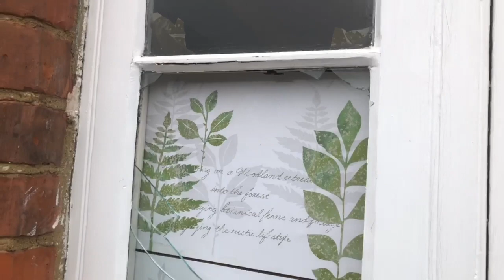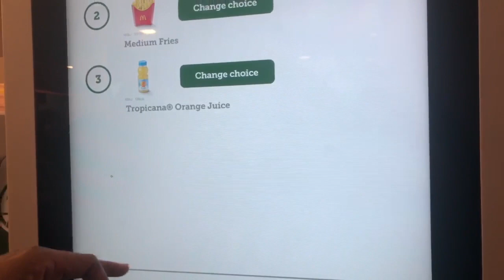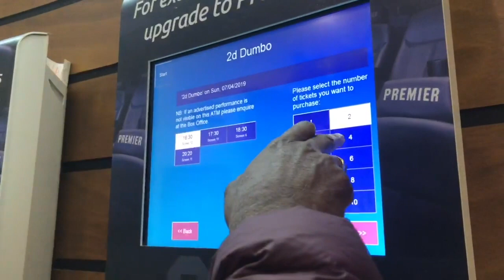EK incident ne happiness ko sadness me badal diya!!! Sunday vlog || Indian Mom Vlog